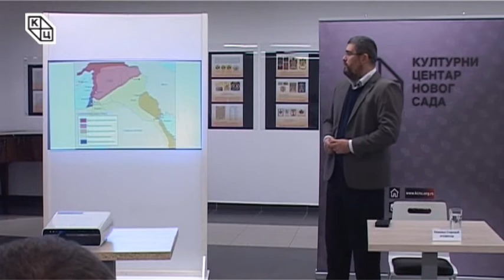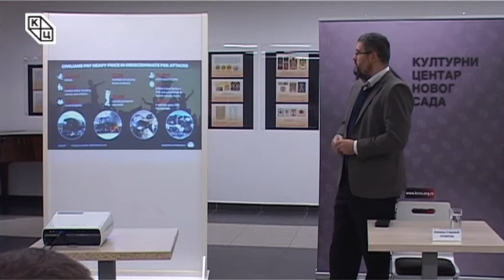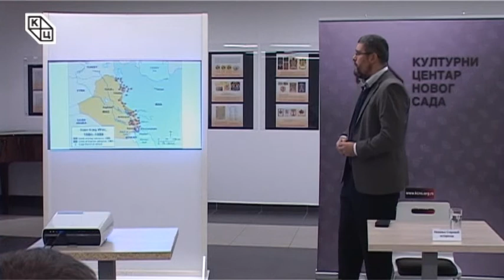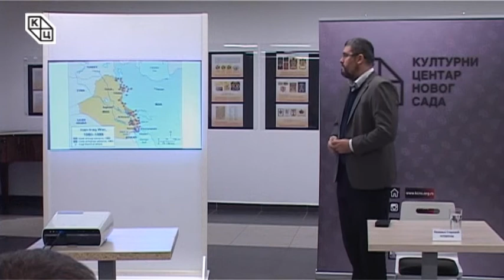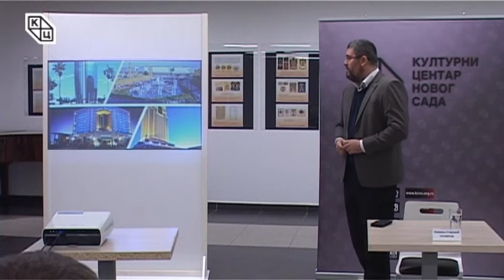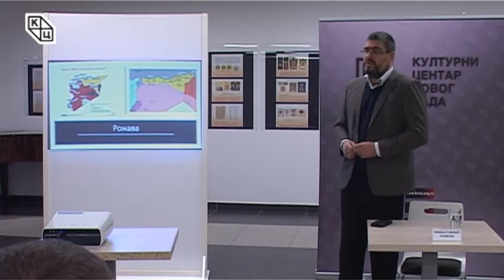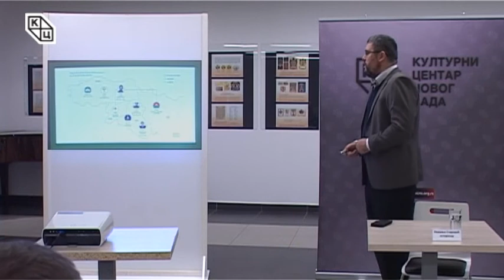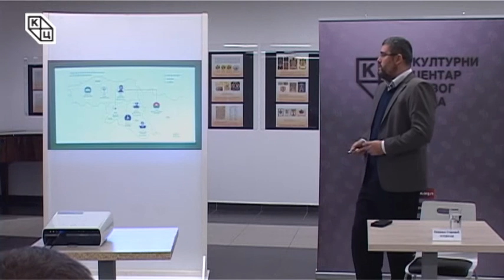Трибина „Курдистан након референдума“ историчара Немање Старовића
Трибина „Курдистан након референдума“ одржана je у среду, 20. децембра у Клубу „Трибина младих“ Културног центра Новог Сада. Аутор и предавач био је Немања Старовић, историчар.